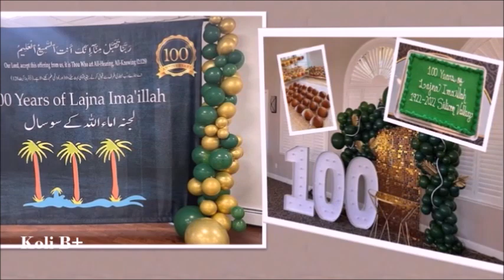Lajna Ke Huye So Saal Mubarak By Asma Shahid Sahiba. Voice: Annika Shakir Sahiba.